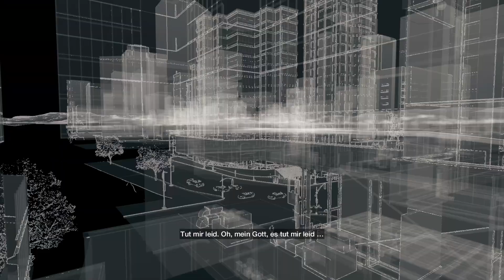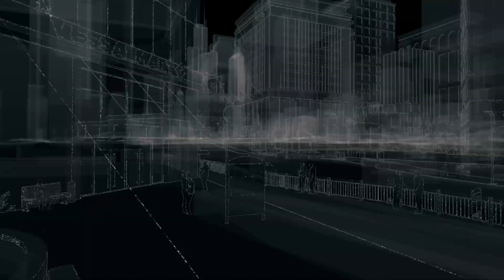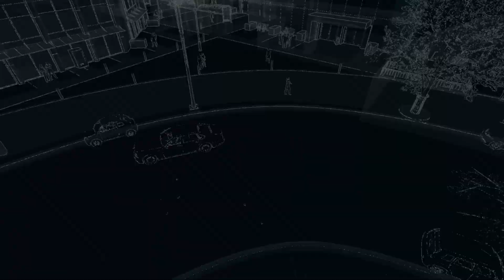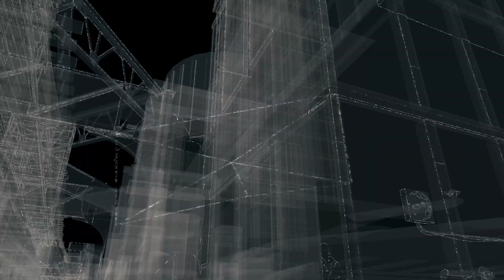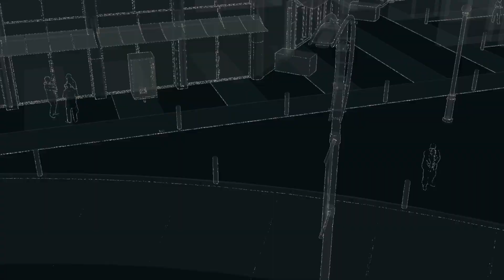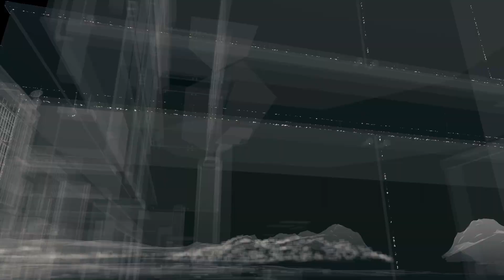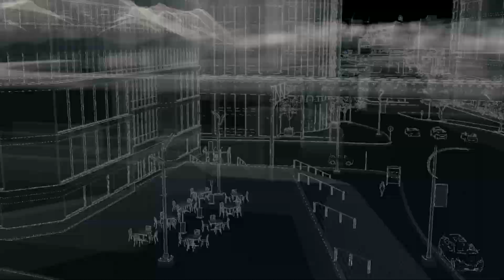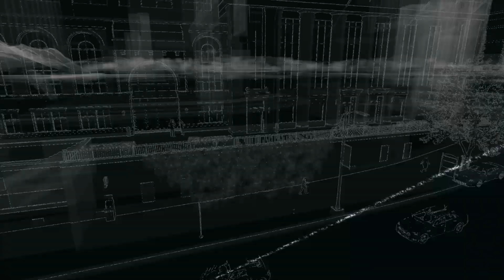Let's Play Watch Dogs [Ger/1080p] 048 - Kameraprobleme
▼MEHR INFOS▼

► Videoeinleitung:
Wir haben viele Nebenmissionen, wie immer, also legen wir auch gleich mal los. Station 1: Privatsphäre-Einbruch. Bei der Gelegenheit neutralisieren wir auch gleich einen Verbrecher, aber auf meine Art!

► Das Spiel:
» Titel: Watch Dogs [PC]
» Genre: Action
» Veröffentlichungs-Jahr: 2014